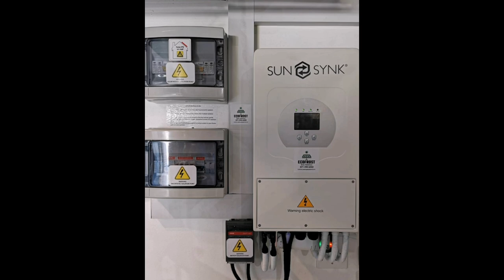Extreme Boating 3 July 2022 - Wave Dancer Flying through the channel